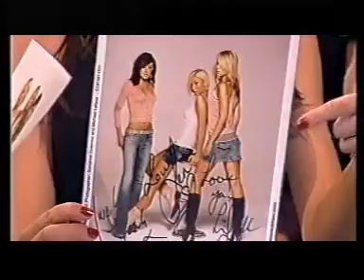Atomic Kitten - Interview @ VIVA Interaktiv, 2003